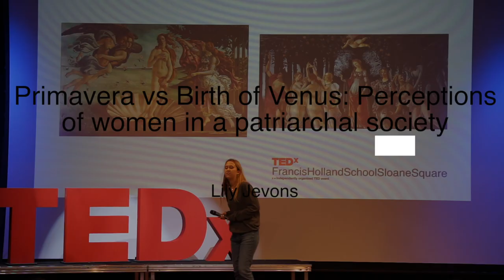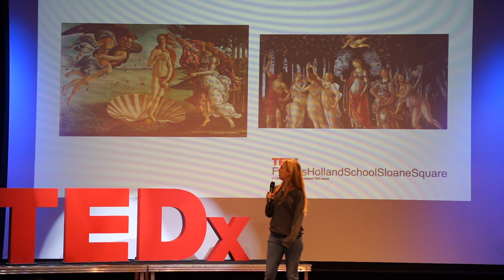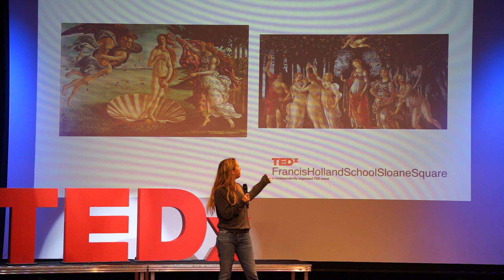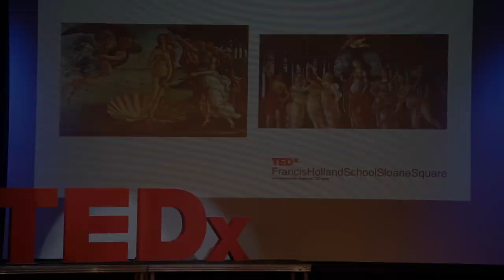Primavera vs Birth of Venus | Lily Jevons | TEDxFrancisHollandSchoolSloaneSquare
An exploration of the visual differences in Botticelli’s 'sister' paintings, specifically focussing on his depiction of Venus: from maternal figure, symbolising fertility, to sexual figure, born of the sea. Drawing upon the story of Venus and the Freudian concept of the Madonna-whore dichotomy seen in present day, this TEDx talk will show the impact of the (artistic) nude on our culture today.  Lily is a student at Francis Holland who plans to study History of Art, as well as Spanish, and end up pursuing a career in film, as a film director and screenwriter. This talk was given at a TEDx event using the TED conference format but independently organized by a local community.